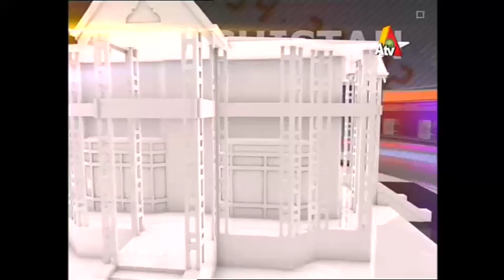ATV News Headlines - 03:00 PM - 4 July 2017